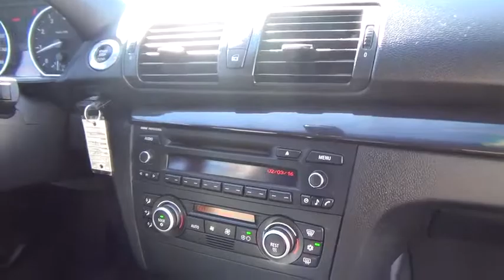2008 BMW 1 Series used, Clark County, Las Vegas, Henderson, North Las Vegas, Saint George, Utah F457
2008 BMW 1 Series
2008 BMW 1 Series 128i SULEV - Stock#: F45770 - VIN#: WBAUP93508VF45770